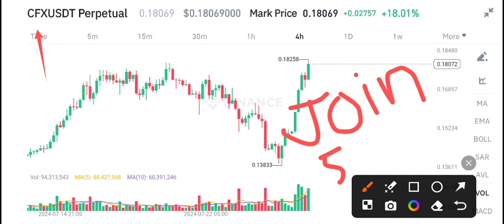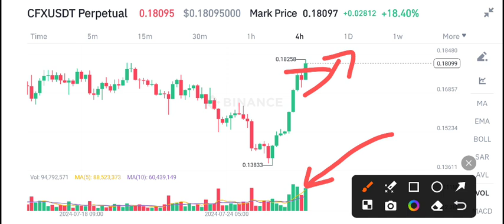CFX Coin News Today! Conflux CFX Price Prediction Today! CFX Crypto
Queries Solved:
1.  today target
2.  price today
3.  price prediction
4.  token today target